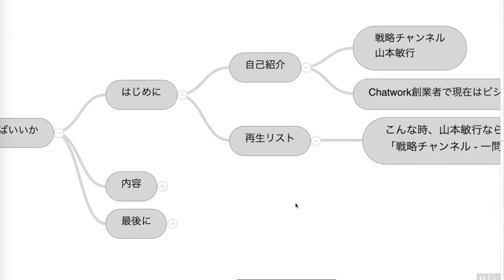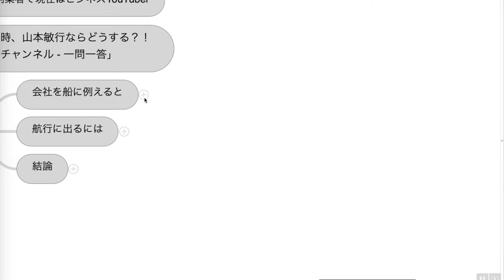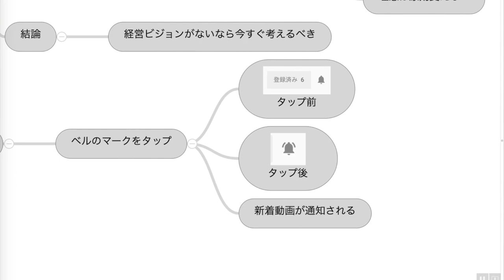経営ビジョンはいつ作ればいいか